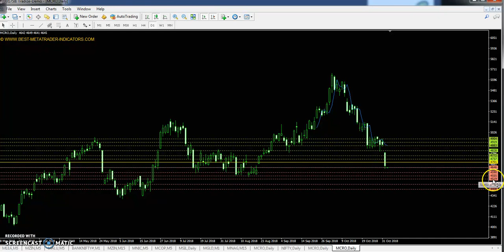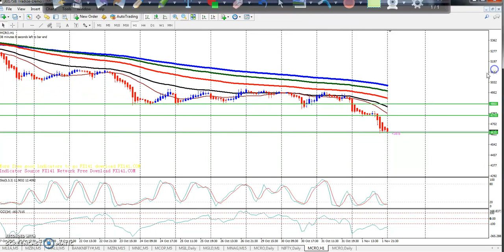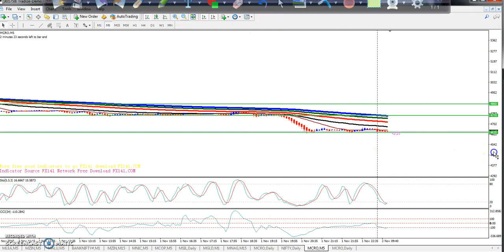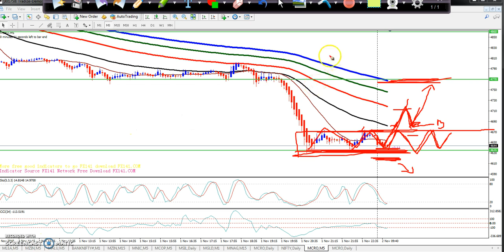Crude oil Pivot Point, Market Trend & Range 02.11.2018